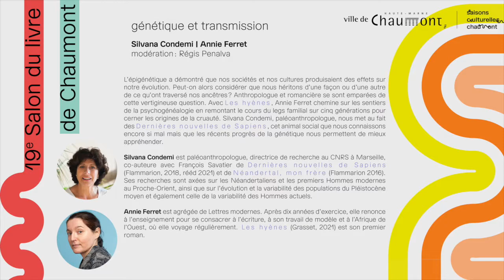GÉNÉTIQUE & TRANSMISSION avec Silvana Condemi et Anne Ferret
Vous n’avez pas pu assister au 19ème Salon du livre de Chaumont – Héritage & Patrimoine au mois de novembre 2021 ?
Vous avez envie de vous replonger dans les rencontres des auteurs ?

Ecoutez dès maintenant les podcasts des tables rondes !

PODCAST 1 - GÉNÉTIQUE & TRANSMISSION
avec les autrices Silvana Condemi et Anne Ferret

L’épigénétique a démontré que nos sociétés et nos cultures produisaient des effets sur notre évolution. Peut-on alors considérer que nous héritons d’une façon ou d’une autre de ce qu’ont traversé nos ancêtres ? Anthropologue et romancière se sont emparées de cette vertigineuse question. Avec Les hyènes, Annie Ferret chemine sur les sentiers de la psychogénéalogie en remontant le cours du legs familial sur cinq générations pour cerner les origines de la cruauté. Silvana Condemi, paléoanthropologue, nous met au fait des Dernières nouvelles de Sapiens, cet animal social que nous connaissons encore si mal mais que les récents progrès de la génétique nous permettent de mieux appréhender.

Silvana Condemi est paléoanthropologue, directrice de recherche au CNRS à Marseille, co-auteure avec François Savatier de Dernières nouvelles de Sapiens (Flammarion, 2018, rééd 2021) et de Néandertal, mon frère (Flammarion 2016). Ses recherches sont axées sur les Néandertaliens et les premiers Hommes modernes au Proche-Orient, ainsi que sur l’évolution et la variabilité des populations du Pléistocène moyen et également celle de la variabilité des Hommes actuels.

Annie Ferret est agrégée de Lettres modernes. Après dix années d’exercice, elle renonce à l’enseignement pour se consacrer à l’écriture, à son travail de modèle et à l’Afrique de l’Ouest, où elle voyage régulièrement. Les hyènes (Grasset, 2021) est son premier roman.

Le 19ème Salon du livre de Chaumont a été organisé par la Ville de Chaumont avec le soutien du Ministère de la Culture, du Centre National du Livre, de la DRAC Grand Est, du Conseil Régional du Grand Est, du Conseil départemental de la Haute-Marne, de l’Agglomération de Chaumont, de la SOFIA, de la Copie privée, de la Caisse de Crédit mutuel de Chaumont et de l’Association des Amis du Salon du livre de Chaumont.